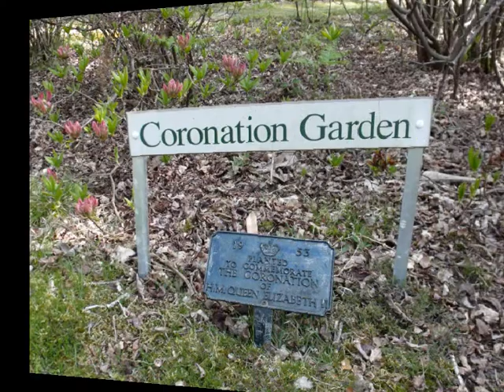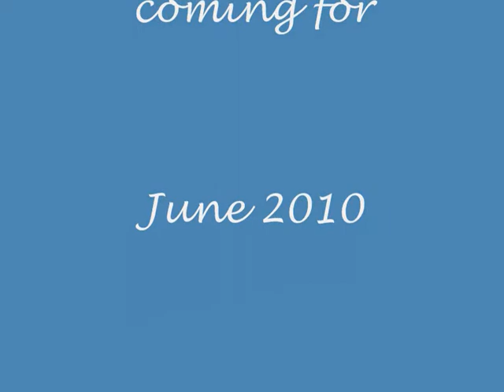Leonardslee Gardens May 2010 Part 2_0001.wmv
Gardens and Lake renown for the rhododendrons and azaleas